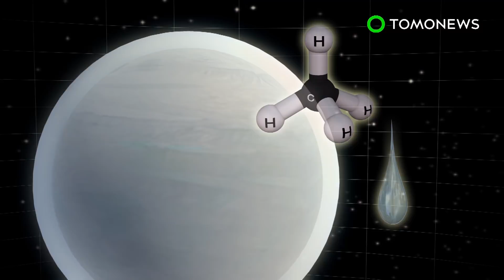NASA begins quest for new Earth - TomoNews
CAPE CANAVERAL, FLORIDA — NASA's new planet-hunting satellite will seek out Earth-like worlds over the next two years.

Called the Transiting Exoplanet Survey Satellite (TESS), the spacecraft searches for planets which orbit a star and cause a dip in its brightness. This pattern is akin to how Earth orbits the Sun, and repeated brightness dips may indicate planet supporting life.

Planets orbiting other stars are termed exoplanets. This covers planets of all sizes from Earth and Mars, to Jupiter. TESS will search for exoplanets outside the solar system.

NASA says TESS will cover an area 400 times greater than observed by the Kepler satellite. Over 2 years it, it will look at 26 different sectors of space. According to NASA, TESS will observe stars up to 100 times brighter than previously covered.